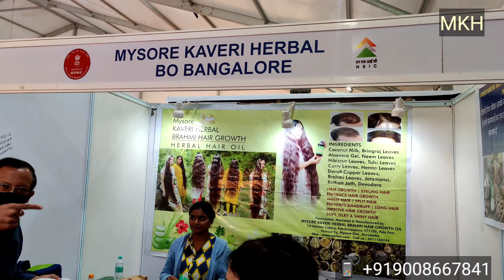Mysore Kaveri herbal products adivasi hair care best hair oil best review in Kolkata customer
Mysore Kaveri herbal products adivasihaircare besthairoil best review in Kolkata customer

Mysore Kaveri herbal Adivasi Brungamalaka hair oil is basically made by pure Adivasi ayurvedic herbs which effectively prevent the hairs fall and help to grow long hairs with no side effect. ? This Hair Oil is used for Hair Problems like Hair Loss Dandruff Hair Growth Gray Hair New Hair Alopecia Dry Hair Spit Ends Dull Hair Frizzy Hair Use this Oil 2 to 3 times in a week. ? Used to make your Hair and to control Dandruff Apply the oil 2 to 3 times in a week Before Bath to stop the Dandruff And Healthy long Hair. ?